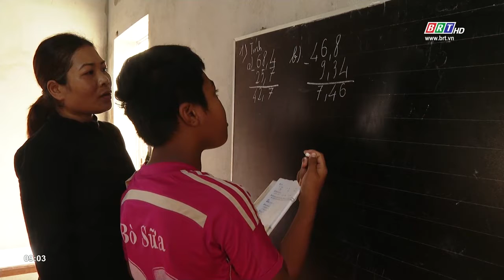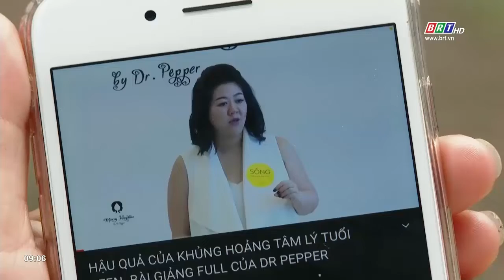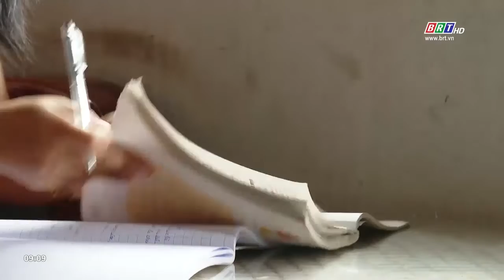Chăm sóc, bảo vệ trẻ em ở vùng đồng bào dân tộc | BRT TV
Chăm sóc, bảo vệ trẻ em ở vùng đồng bào dân tộc